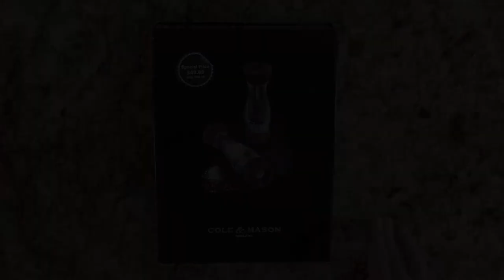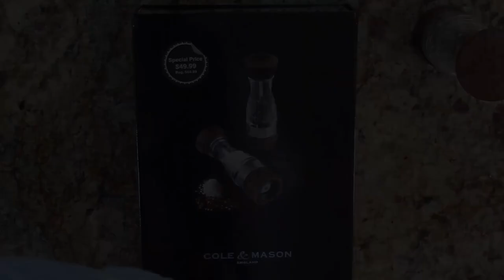20200425 Review Cole & Mason Salt & Pepper Grinder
A simple little review of a nice Salt & Pepper shaker set from Cole & Mason.  I'm not really angry, just annoyed by how little salt & pepper they give you :)  Also, you refill them by pulling the tops off.